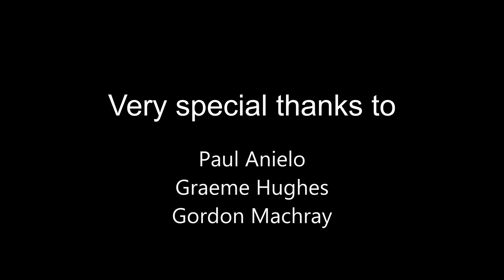George Porter "Futureproof" Official promo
Thanks to George Porter for giving us the opportunity to produce the promo for his second single release "Futureproof".  Great tune George, I absolutely love it and I'm sure it will do very well.